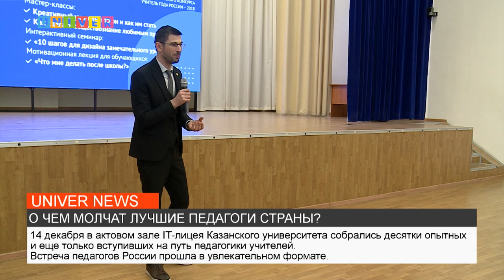О ЧЁМ МОЛЧАТ ЛУЧШИЕ ПЕДАГОГИ СТРАНЫ?